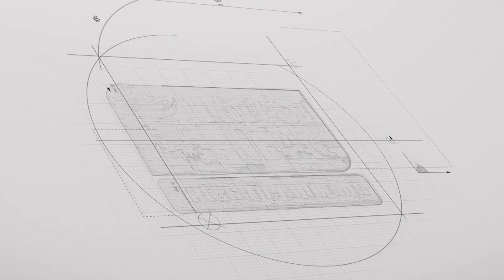नेपालमै छन यस्ता युवा जसले यस्ता समस्या सजिलै ठिक गर्छन ll Gopi Adhikari 9844231158 l Latest Nepal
⮞ Host:
⮞  Guest : Gopi Purush, Phone ; 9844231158
⮞ Camera/Editing: Pradip Bhandari
⮞ Post Production : YP Creation Pvt. Ltd.